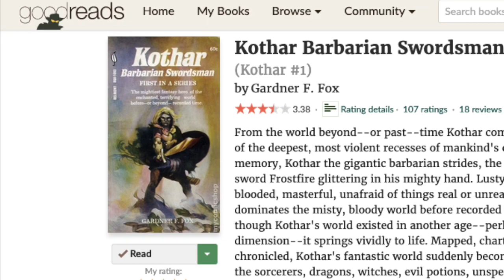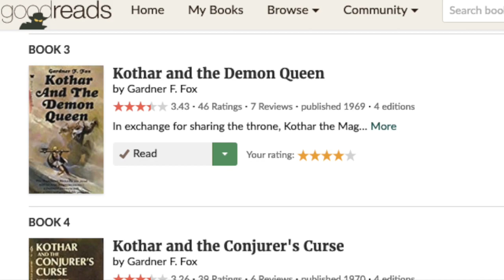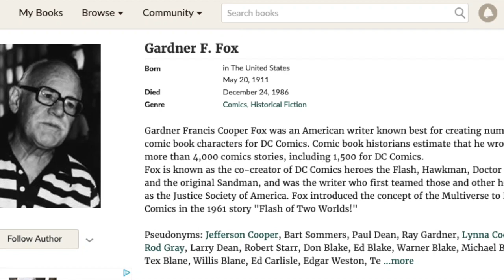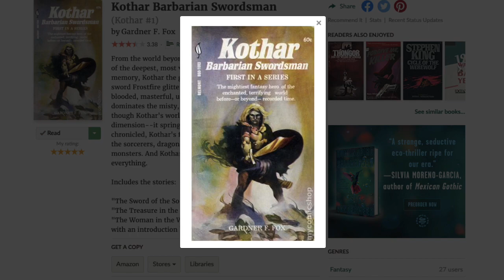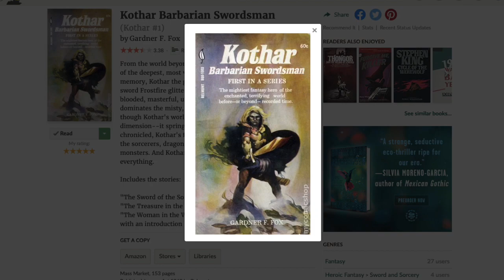Kothar Barbarian Swordsman by Gardner F. Fox - Book Talk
Today’s Magical Monday book talk continues the sci-fi/fantasy discussion from yesterday by featuring Kothar the Barbarian Swordsman by Gardner F. Fox and exploring its pulp fantasy origin in its science-fiction backstory.